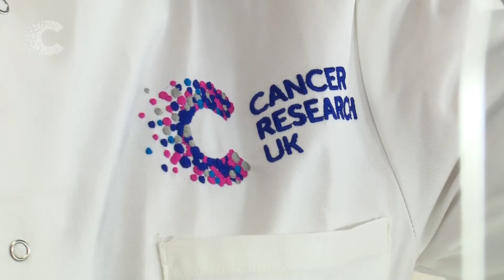Creating virtual reality maps of tumours | Cancer Research UK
Combining established techniques with new technology, Professor Hannon’s team will build 3D tumours containing every cell in them, which can be studied using virtual reality. This new way of studying breast cancer could change how the disease is diagnosed, treated and managed

Find out more more information about projects funded by Grand Challenge